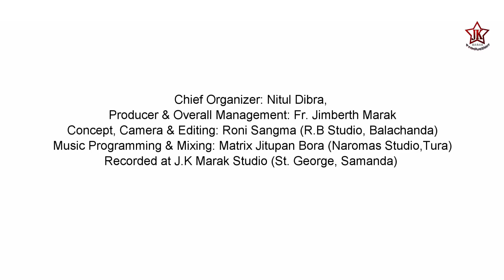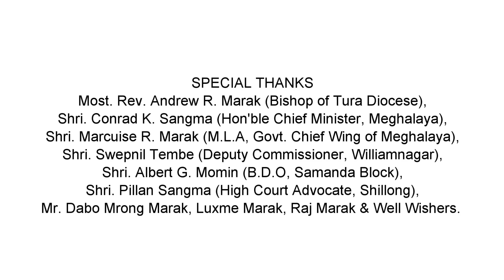We Shall Overcome|A Historic Indo-Bangla Colab. official video|English-Hindi-Garo-Bengali Mix.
This is a historic initiative, Musical Video Project on Covid-19 awareness organised by Rev. Fr. Jimberth K. Marak and Nitul Dibra based on Indo-Bangla  A.chik community, where Renowned Garo singers from India and Bangladesh are singing in Four National recognized languages - Garo, English, Hindi and Bengali.

Singers: Fr. Jimberth Marak, Roni Sangma, Nathonel Ritchil, Donald Hawe, Togor Drong, Monica Momin, Pingky Patricia Chiran, Diba Chicham, Aritri Proshakha Gagra, Premalline Sangma, Olivia Momin, Balsin Marak, Jowash
Sangma & Chukam Sangma

Recorded at J.K Marak Studio (Samanda, East Garo Hills, Meghalaya)
Editing & Camera: Roni Sangma

Regards
Rev. Fr. Jimberth K. Marak